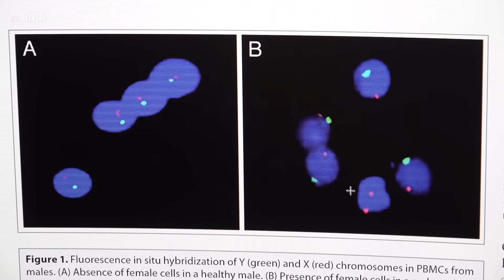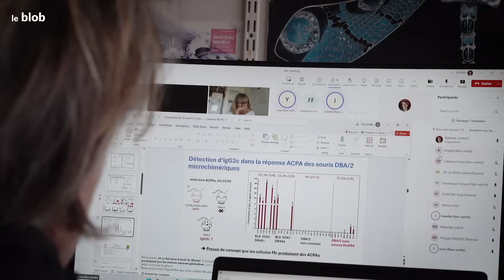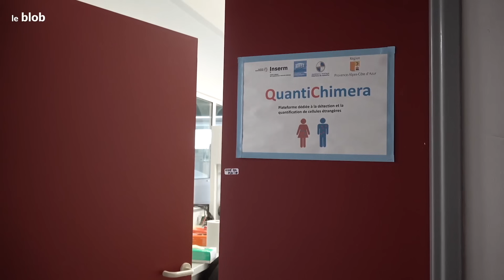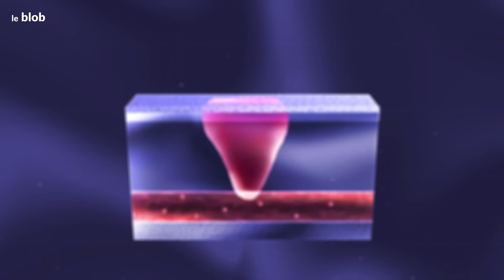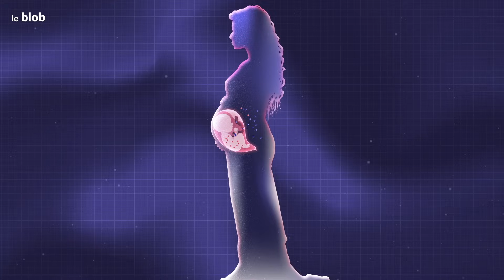Microchimérisme : des cellules étrangères sont en nous ! | Reportage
Saviez-vous que nous portons tous en nous des cellules étrangères depuis notre naissance ? Pendant la grossesse, des cellules fœtales et maternelles s’échangent et persistent dans nos corps. On appelle cela le « microchimérisme ». Un phénomène dont les conséquences pour la santé, bénéfiques ou non, commencent à être mieux comprises.
Avec Nathalie Lambert, directrice de recherche, Unité ARTHEMIS à Marseille (Inserm), et Sélim Aractingi, médecin-chercheur à l’Hôpital Cochin, Institut Cochin (Inserm, CNRS, APHP, UPCité)

Les cellules buissonnières, ouvrage de Lise Barnéoud, 21 septembre 2023

Microchimérisme, des cellules étrangères sont parmi nous !, article d’Anaïs Poncet, Juillet-Août 2014